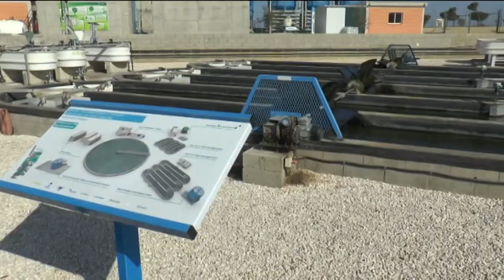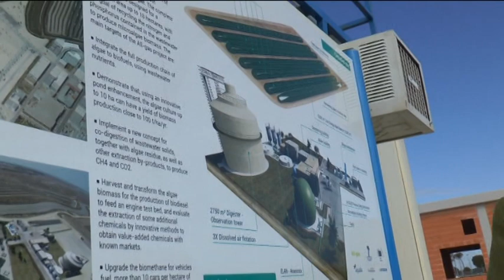PROYECTO ALL GAS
El delegado municipal de Medio Ambiente, Joaquín Páez, ha acompañado al alcalde de Castellar de la Frontera, Juan Casanova, en la visita que el regidor castellarense ha llevado a cabo para conocer el proyecto All-Gas y las tecnologías que se desarrollan en la EDAR de El Torno. Una visita que también ha contado con la presencia de la primera teniente de alcalde del municipio campogibraltareño, Pilar Lobato, y una representación de la Fundación Campus Tecnológico de Algeciras, encabezada por su directora, Rosa Rodríguez.